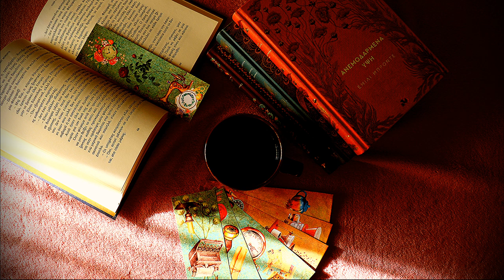Slow Living Music | Beautiful & Peaceful Piano Playlist | Music for Relaxing, Reading, Homemaking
Hello everyone!
I have created a new beautiful playlist with peaceful piano and I hope that it makes you feel calm and nice whatever you do! I also added pretty Spring pictures, one for each track, so that you can put it play at the background while you read, study, cook, clean or simply try to relax.
~Iris~

🎼Music Used in the Video (Playlist to download, save or listen to)

0:00 In This Moment - Gavin Luke
2:47 Broken Pieces - Gavin Luke
5:32 When All Else Fades - Sam Eber
8:40 Light Cascades - Megan Wofford
11:36 Letters - Ever So Blue
14:49 Kiriume - Arden Forest
17:13 Morning Star - Megan Wofford
20:00 Dear Sleep - Johannes Bornlof
23:33 Remove The Complexities - Peter Sandberg
25:48 Airy-Fairy Heart - Franz Gordon
29:17 Equus - S.A. Karl
31:32 Iridescence - Megan Wofford
34:36 A Little Bit of Heaven - Johannes Bornlof
37:12 By the Border - Lama House
39:52 Waterbird - Johannes Bornlof
42:15 You, Me - Both - Jonatan Mollberg
45:00 Be My Always - Johannes Bornlof
48:03 Movere - Rikard From